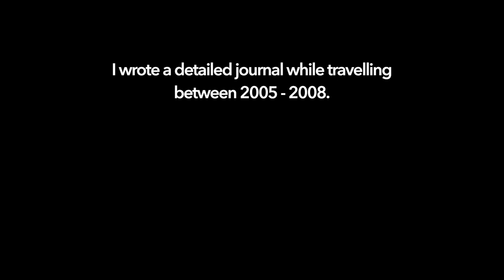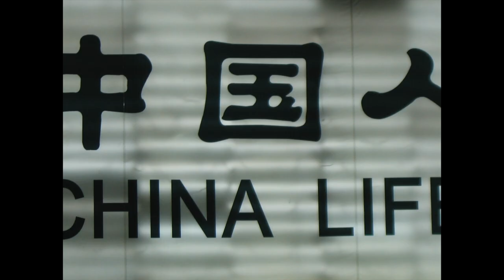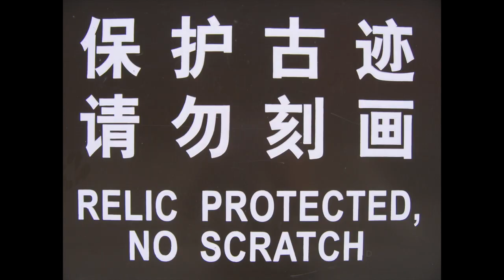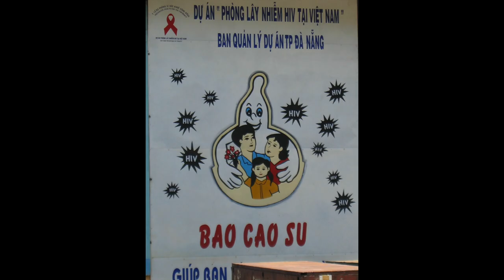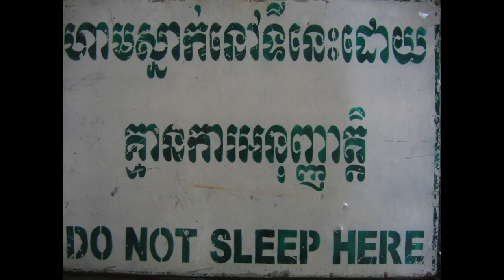Risk The World by Andy Jarrett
Risk The World is a song I wrote a few years after settling in Dublin in 2008. Having travelled between 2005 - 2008 I wrote a detailed journal and in this song I tried to go some way to sharing this experience.